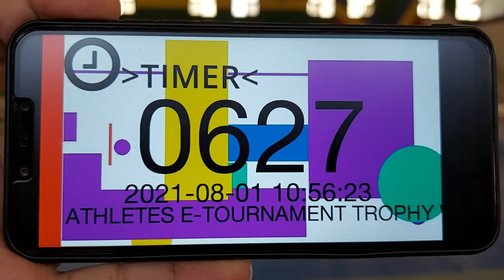Fayrouz Ahmed Gankaku Athletes E-Tournament Trophy 2021 S5